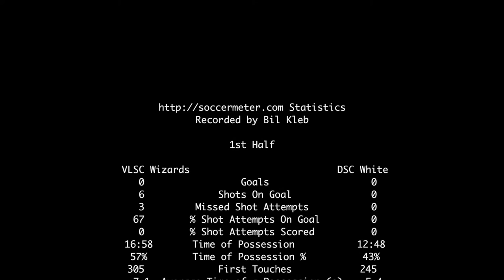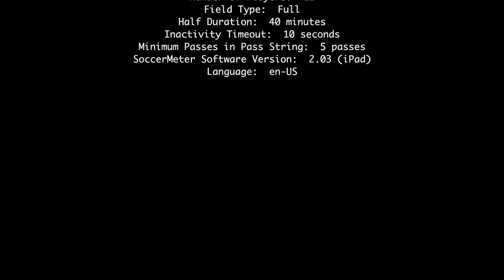2015-05-21: U15 VLSC Wizards vs DSC White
Goals at 46:13 and 54:48 with match statistics at 1:05:11.